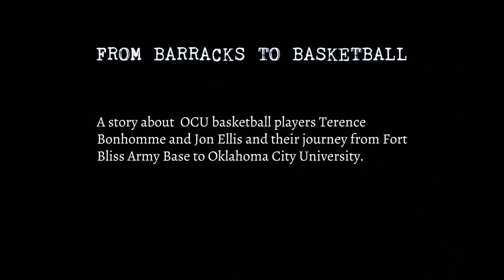From Barracks to Basketball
A story about OCU basketball players Terence Bonhomme and Jonathan Ellis and their journey from Fort Bliss Army Base to Oklahoma City University.